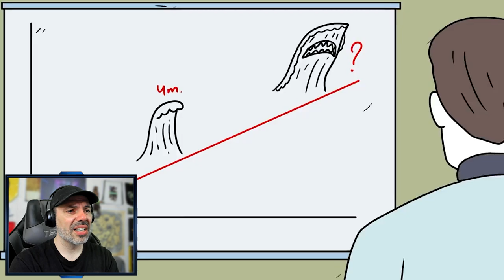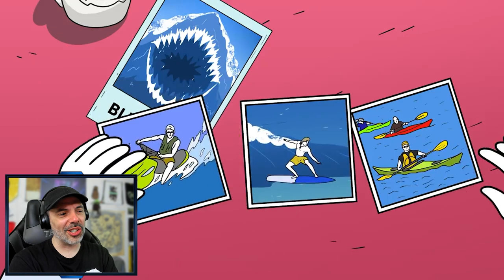Great White Shark Wave SCP-054-FR Blue Fear (SCP Animation) Reaction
SCP-054-FR is a phenomenon occurring in some waves and is characterized by the physical transformation of affected waves to resemble the jaws of a Carcharodon carcharias, commonly known as a Great White Shark. SCP 054 FR is capable of remaining unnoticed until it is almost too late to act. SCP054 FR comes from the French branch of the SCP Foundation.

Thanks to @Dr_Bob  for sharing this video!